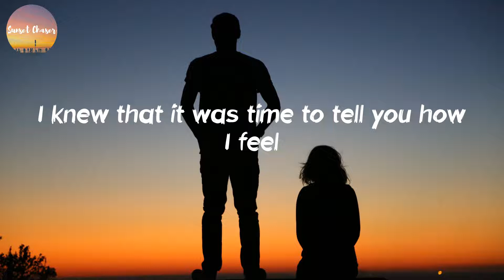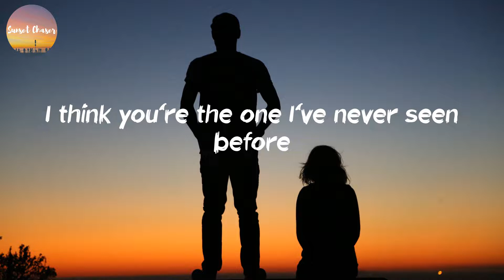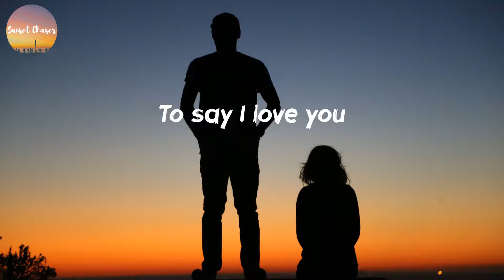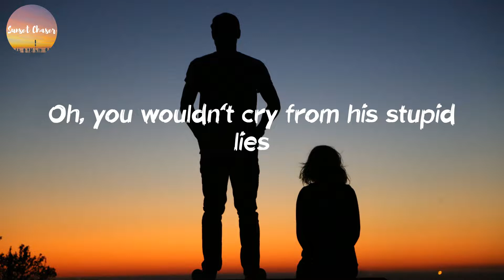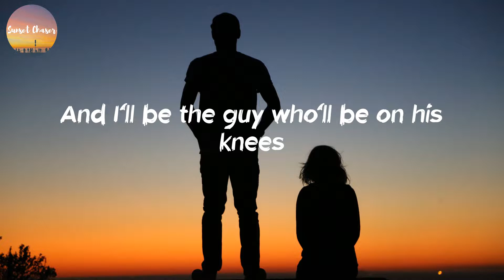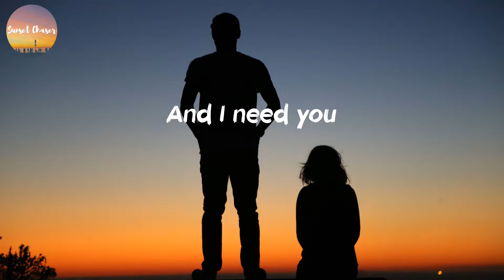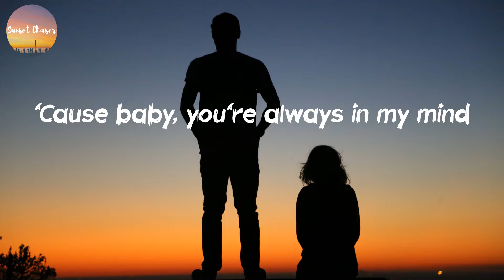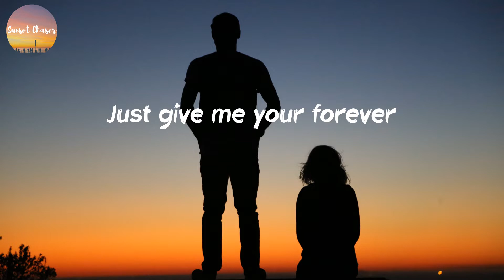Zack Tabudlo - Give Me Your Forever (Lyrics)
Keep it low-key with all of today's chill pop